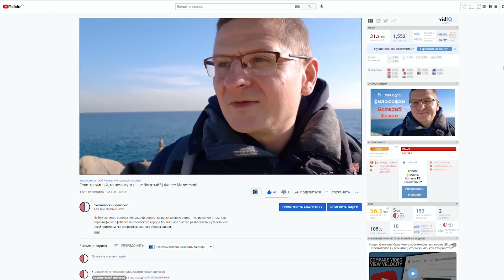Чем философ отличается от не философов? Первое отличие.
📚Что читать по теме:

1. Диоген Лаэртский. О ЖИЗНИ, УЧЕНИЯХ И ИЗРЕЧЕНИЯХ ЗНАМЕНИТЫХ ФИЛОСОФОВ. Перевод с древнегреческого М.Л.Гаспарова. М.: "Мысль", 1986 (Лучший из существующих перевод на русский, легко отыскать в сети)

2. Гаспаров М. Л. Занимательная Греция. Рассказы о древнегреческой культуре. (Научно-популярная книга, одна из лучших научно-популярных книг в мире, легко отыскать в сети)

3. Антология мировой философии в 4-х томах. Москва: "Мысль", 1969 (Легко найти в сети)

4. Фрагменты ранних греческих философов. М.: Наука, 1989. Ч. 1.  (Легко отыскать в сети)

философия философ скептический философ быть философом фалес милетский